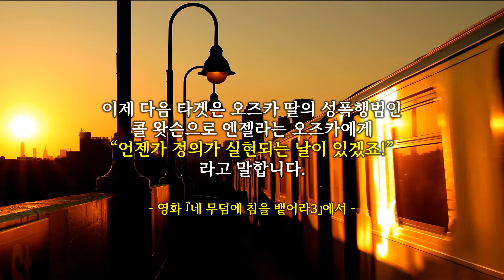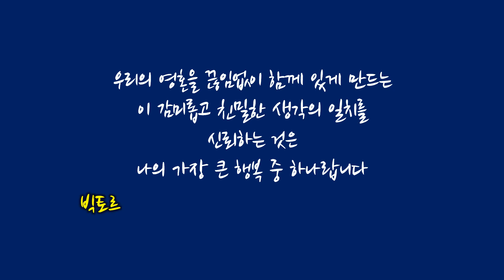[수상했던 영화] 복수는 나의 것, 네 무덤에 침을 뱉어라 3 (I Spit on Your Grave 3 : Vengeance Is Mine, 2015)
과거에 집단으로 못된 짓을 당한 제니퍼는 그 날의 악몽에 계속 시달리고 이름까지 엔젤라라 다르게 부르는 여자입니다. 정신 상담을 받고도 나아지지 않는데 과거의 기억이 떠올라 혼란스럽고 사회 적응도 쉽지 않았으며 심지어 회사 동료가 말을 걸어도 다른 목적이 있을 것으로 여겨 칼처럼 거절을 합니다. 그녀는 정신과 주치의 제안으로 피해자 모임의 그룹치료 프로그램에 참여하기로 하는데 그곳에서 딸은 자살하고 가해자는 변호사를 잘써서 풀려난 오스카 코자를 만납니다. 피해자 모임 중에는 10대 소녀도 있었고 가장 많은 정보를 알려주는 말라도 알게 되는데 엔젤라와 말라는 바에서 한잔을 하면서 엿같은 사회에 대해 대화를 합니다. 그 때 나이 지긋한 영감이 그런 것을 좋아하는 여자도 있다면서 술을 홀짝거리는데 말라와 안젤라는 그의 뒤를 따라가 바지를 벗겨버리고 영감은 놀라서 오줌을 싸버린답니다.